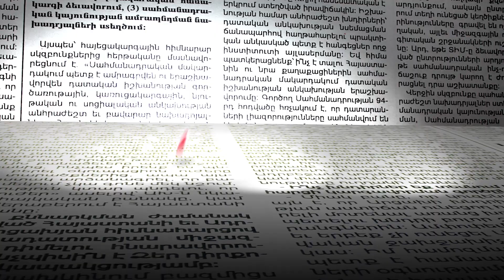Աստղաբանը կանխատեսում է՝ ե՞րբ կհեռանա Նիկոլ Փաշինյանը